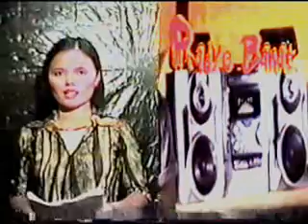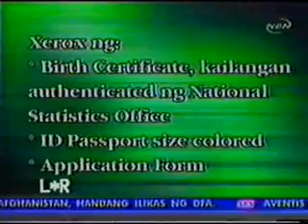tigbanat mindanao part 2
final project for masscomm